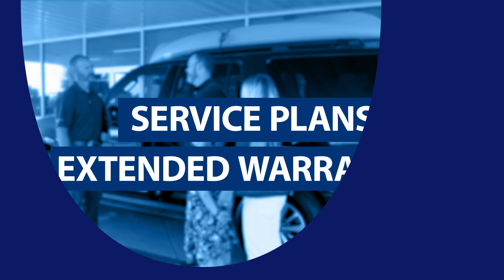Get Back in the Driver's Seat with Tipton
Put the brakes on expensive repairs with regularly scheduled maintenance at Tipton. Get back in the driver’s seat fast with service plans and extended warranties that fit your budget! Spend Less. Drive More. Tipton Ford Lincoln.

At Tipton Ford, our team is here for you from start to finish, from sales to service. Whether you're a first time car buyer or a long-time customer, we value your business. We're committed to our customers and work hard everyday to save you the most money.

We offer an incredible inventory of new and used cars. We also have an exceptional service department and collision center. At Tipton, you can trust that you're getting the best quality and service around.